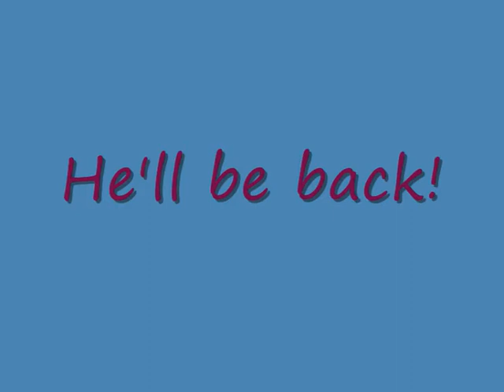Border Terrier "Frank's Song"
A song about and photo's of our lovely Border Terrier "Frank"